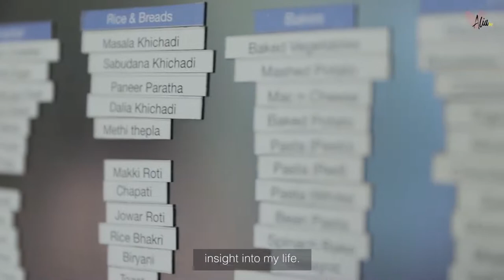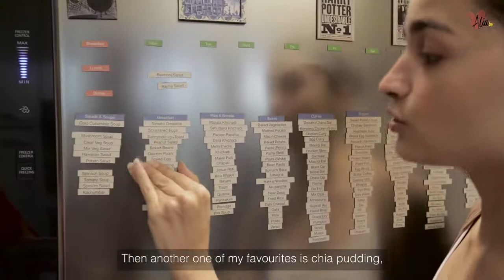Alia Bhatt || Coocking Story Kitchen || Dilip Carol || Episode-1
Hi guys, in today’s video watch me attempt to cook for the first time with my head chef Dilip and my housekeeper Carol in this new series called ‘In My Kitchen’. Hope you guys enjoy this video, don’t

►  Our sources
The majority of the content found in this video was used from our Video Blocks & AP Archive Account.